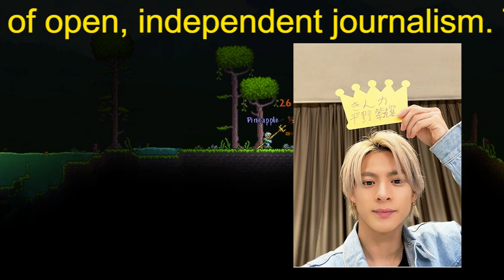【平野紫耀】神宮寺勇太、最新取材で平野、岸、高橋が語った「キンプリで唯一の才能」！「ジンはKing ＆ Princeのかすがい」だった!!